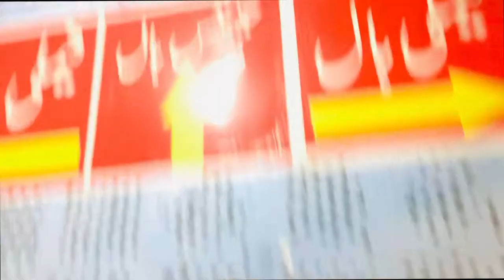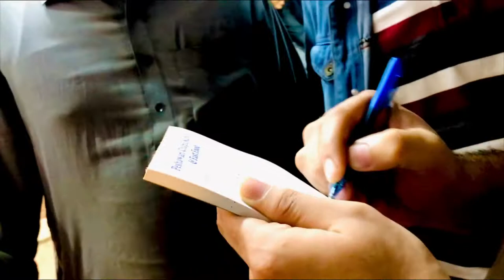|| Day out with friends ❤️❤️ || paisey muje deney parey ||muhammad adil vlog||